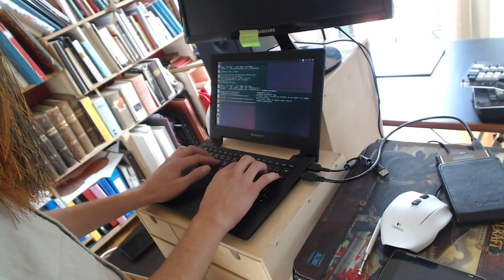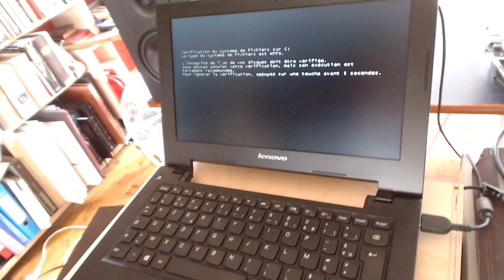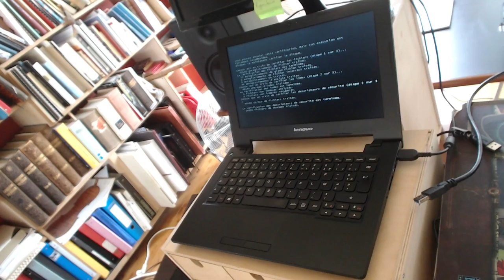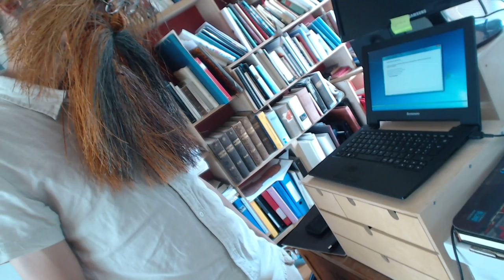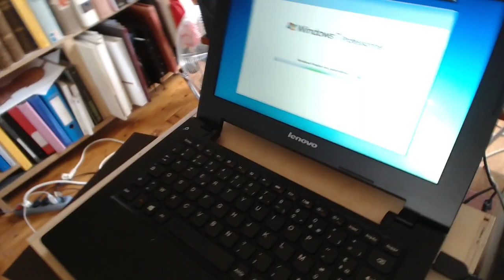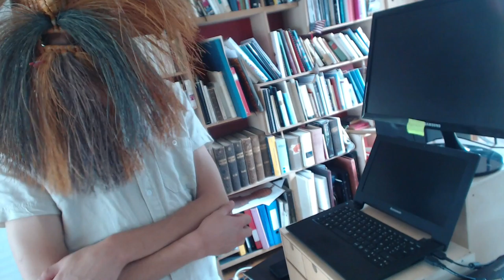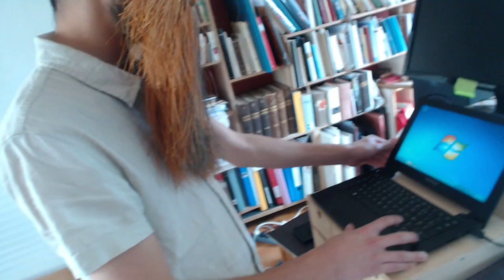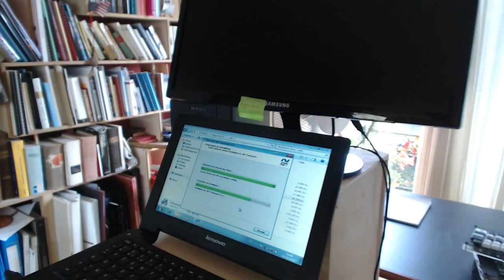Voodoo Master : Forcer l'installation de windows sur les PC récalcitrant.